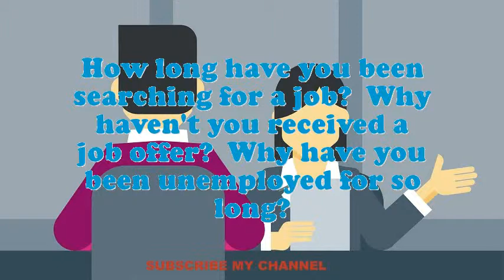Surgical Physician Assistant interview questions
Interview Questions for Surgical Physician Assistant.What encouragement preparation would you demand being capable to do this Surgical Physician Assistant job?What strategic plan did you have as an Surgical Physician Assistant?What would be your leading endowment as an Surgical Physician Assistant job?Illustrate few exemplars of companionship as an Surgical Physician Assistant.Do you believe you are over certified for the position this Surgical Physician Assistant?